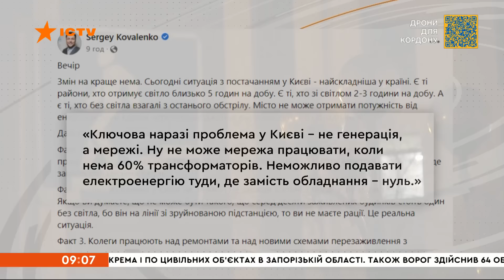Новини Факти ICTV - випуск новин за 9:00 (22.12.2022)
Факти ICTV – останні новини України та світу на 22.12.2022 У новому випуску програми Факти ICTV дивіться:

✅ Україна не залишиться на одинці у боротьбі проти російської агресії і Америка підтримуватиме нас аж до перемоги і світло обов'язково переможе темряву. Це головний результат візиту українського Президента до Сполучених Штатів. Це перше закордонне відрядження Володимира Зеленського з початку великої війни.

✅ Росія втратила в Україні уже понад 100 тисяч своїх солдат. Про це повідомили у генштабі. За майже 10 місяців великої війни ворог позбувся трьох тисяч танків та шести тисяч бронемашин. На жаль, колосальна кількість смертей росіян не зупиняє путіна. За останню добу українські війська відбили майже 20 атак ворога.

✅ Ситуація з електропостачанням у Києві нині найскладніша у країні. Таку заяву зробив гендиректор компанії Yasno Сергій Коваленко. За його словами, у столиці пошкоджені 60% трансформаторів. Ситуація може змінитися на краще, коли завершаться ремонтні роботи.

✅  Укрпошта випустить останню цього року марку "Щедрик". У продажу вона з'явиться 23го грудня. Купити марку можна буде у кожному відділенні Укрпошти та на офіційному сайті.